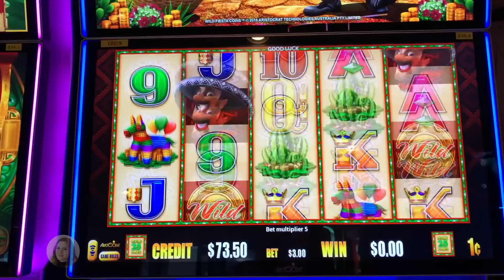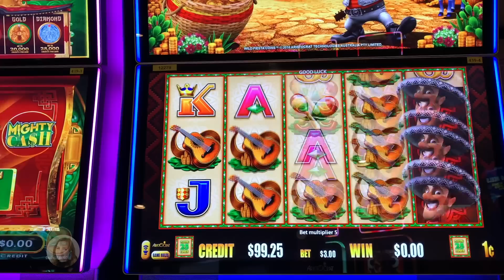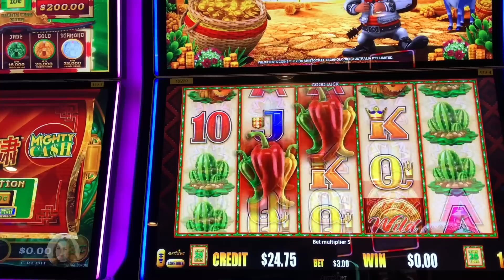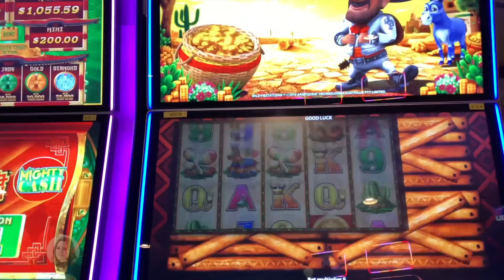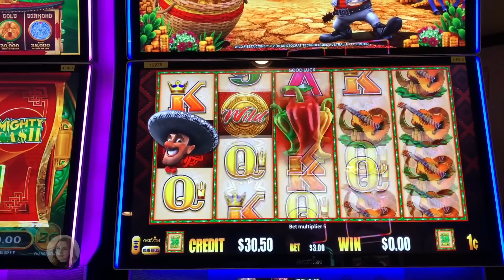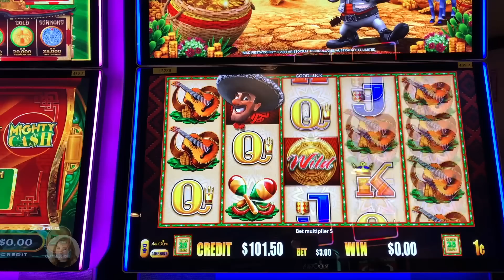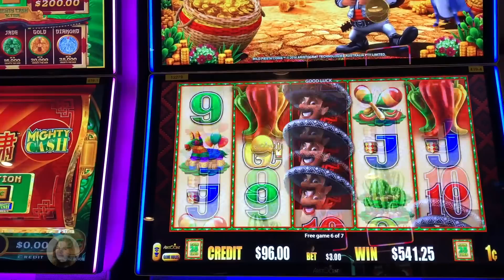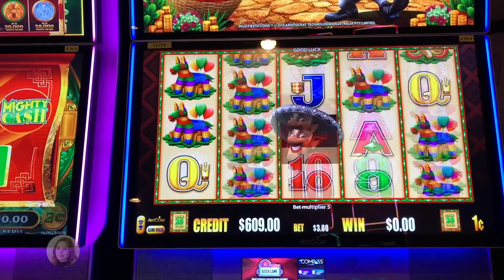Wild Fiesta Coins Slot Machine! HUGE BONUS WIN!! What a Comeback!!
Had a crazy comeback on Wild Fiesta Coins at the El Cortez in Las Vegas! Enjoy!!!

Members have access to EXCLUSIVE promotions at the El Cortez hotel and Casino in Las Vegas!

Mailing address!

Sarah Slotlady
279 Yonge St
Toronto ON
M5B 1N8